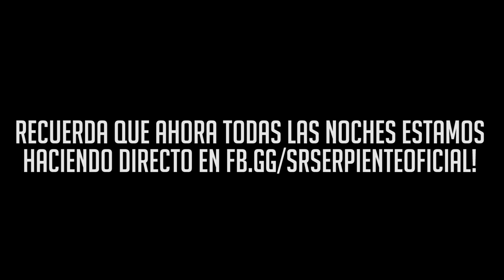ARTORIAS ESTA TRISTE | DARK SOULS Replay ReRage Ep 12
Dark Souls Gameplay Español

¿Que uso?
Capturadora:
Ordenador:
Gráfica: Gigabyte Nvida GForce Gtx 1070 FTW
Ram: 2 8Gb ddr3 Gskill Ripjaws
Disco duro: 2x 1 Tb Seagate  + 1 ssd 250 samsung
Periféricos
Ratón: Rival 300